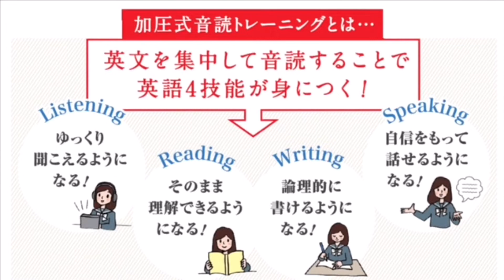Dictation Contest (PR2 上級) No.27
Dictation Contest (PR2 上級) No.27の動画です。
今回もTim先生の紹介している記事を書き取ってみましょう。
こちらの動画のディクテーション投稿期限は、5/15(金)20:00です。

※ディクテーションコンテストのため、聞き取りやすいようにマスクを外して話しています。

コンテスト応募方法

1. メールタイトルに、Dictation Contest (レベル）NO.(番号）と記入。
2. 本文にはファーストネームを忘れずに。必ずDictationした画像を添付してください。
3. 各動画の参加期限は、投稿翌日の20:00まで。